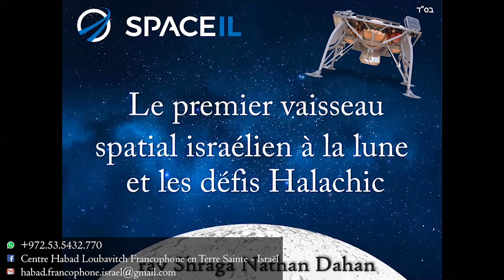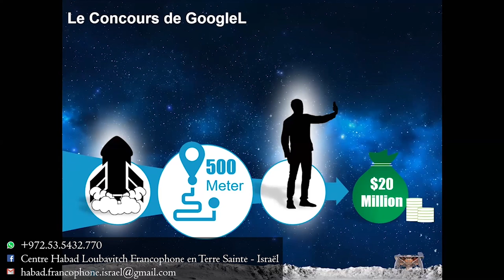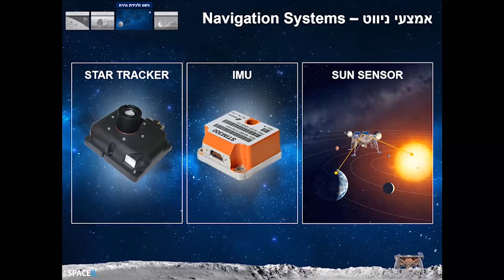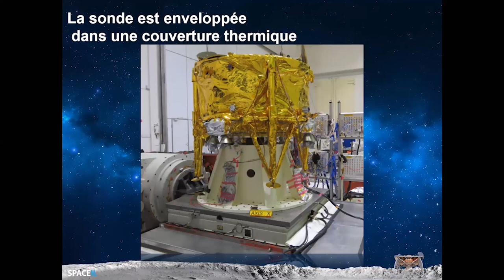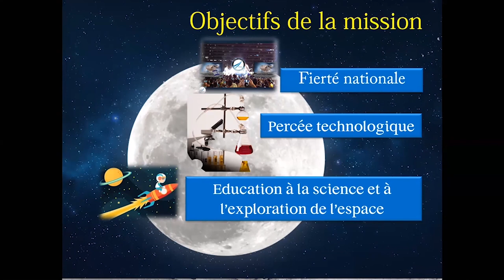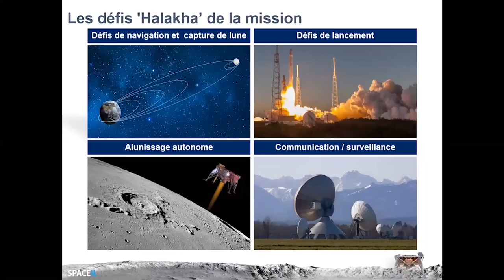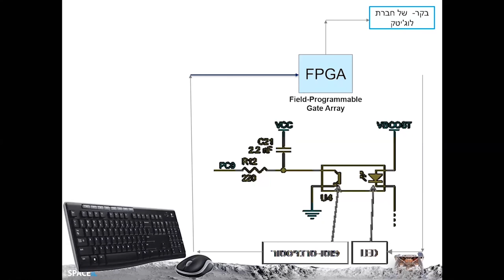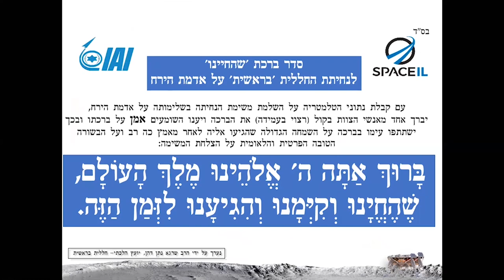Rav Shraga Dahan | Défis Halakhiques de la mission spatiale Beresheet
Intervention du Dayan - Rav Shraga Nathan Dahan :

"Défis Halakhiques de la mission spatiale Beresheet"

Extrait du Kinous Torah 'Hol HaMoëd Pessa'h 5780

Vous pouvez également nous retrouver sur Facebook :
Centre Habad Loubavitch Francophone en Terre Sainte - Israël